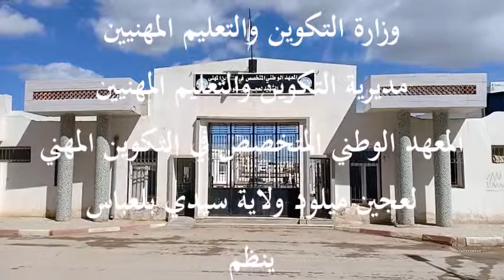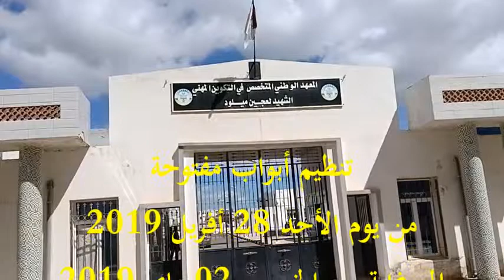زيارة تلاميذ ثانوية إلى المعهد الوطني المتخصص في التكوين المهني لعجين ميلود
الإعلام والتوجيه